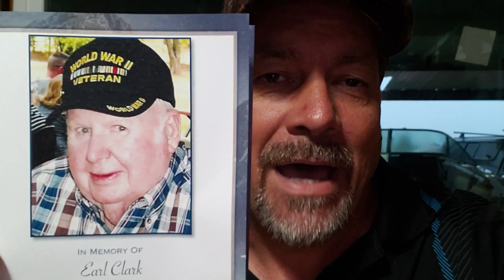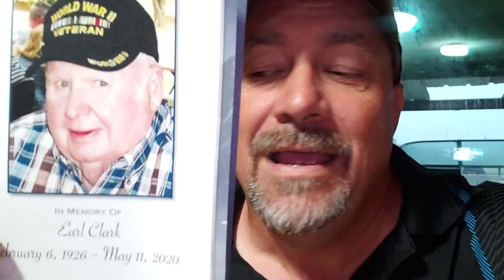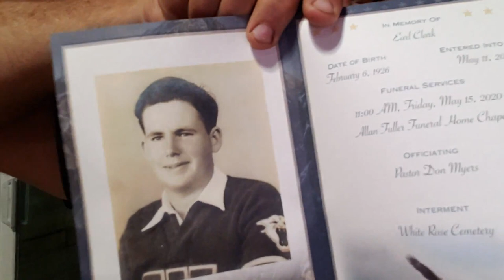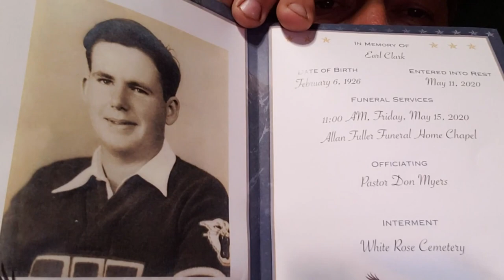Remembering Family WW2 Vet Battle of the Bulge Patton's Army EARL F. CLARK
I wanted to take time and honor our late family member who passed this week. I great man by all means and a soldier of God. Earl Clark 94 years old. A veteran of WW2 during the Battle of the Bulge where he became decorated and earned the Purple Heart. Watch this video as I cover a little bit about him and a few things happening around here at the moment.

Rest in Peace Earl F Clark  94 years on Earth - Eternity in Heaven